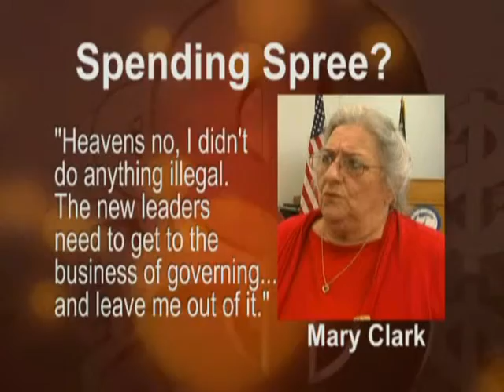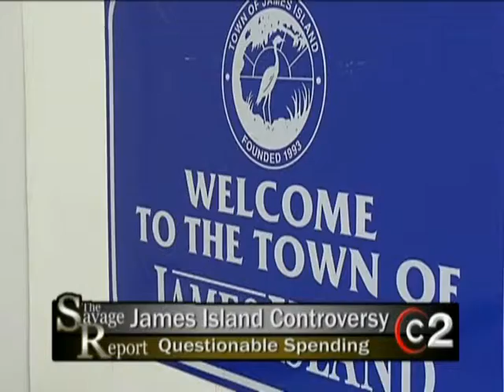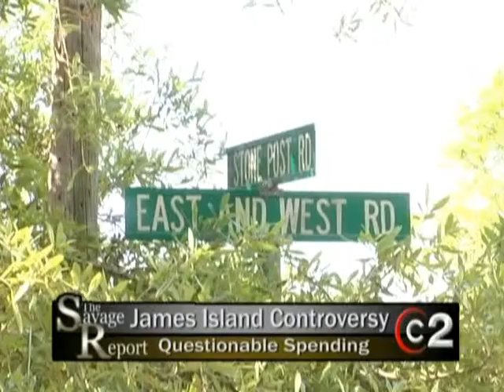The Savage Report - September 8, 2010 - 'James Island' .wmv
James Island Messenger Reporter Charlie Morrison appears on local-access channel Comcast C2's investigative journalism show 'The Savage Report,' guest-hosted this time by Charleston-based journalist Brendan Clark.